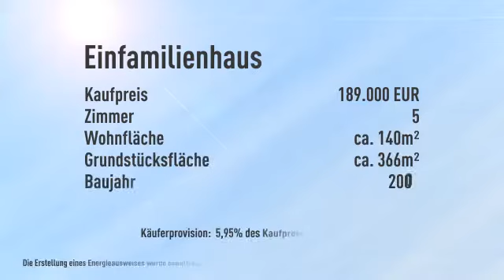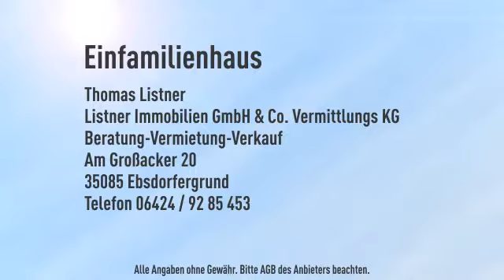Tolle Gelegenheit Einfamilienhaus mit Vermietungsmöglichkeit in einem seperaten Haus